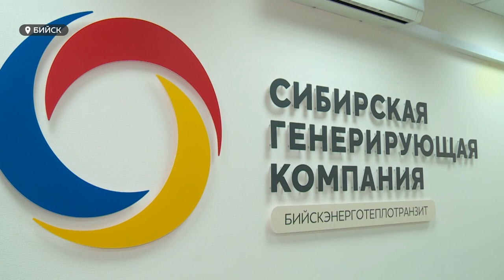Теплосети Бийска модернизируют почти за 2 миллиарда рублей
Почти 2 миллиарда рублей потратят в Бийске на модернизацию системы теплоснабжения в рамках перехода на единую ценовую зону. Деньги будет вкладывать Сибирская генерирующая компания. Инвестиции позволят  за короткие сроки улучшить качество теплоснабжения и обновить изношенные сети.